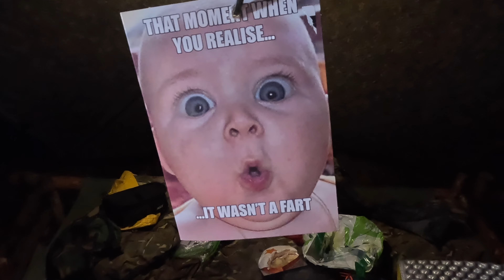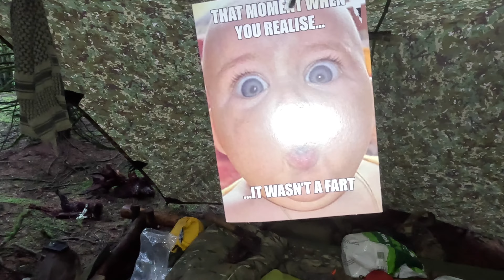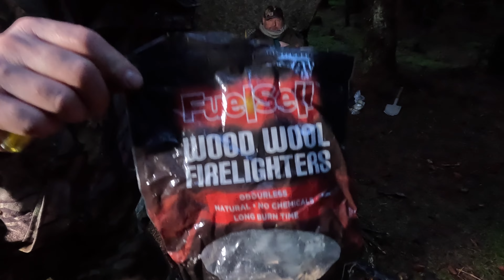UK WOODLAND WILD CAMP CELEBRATING RONEY'S BIRTHDAY ADULT HUMOUR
Well it's Roney's birthday so we head out to the woods to celebrate and we definitely do that with a good drink and some amazing food

Lundy10

Forestfundamentals link
Fire steels and more kit